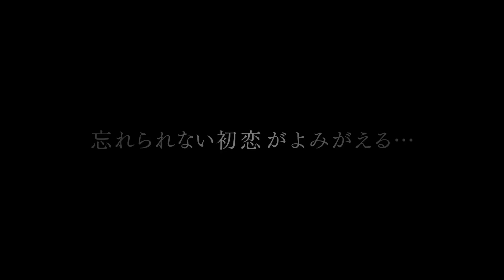The Wind In Your Heart 2017 心に吹く風 Japanese Film Trailer